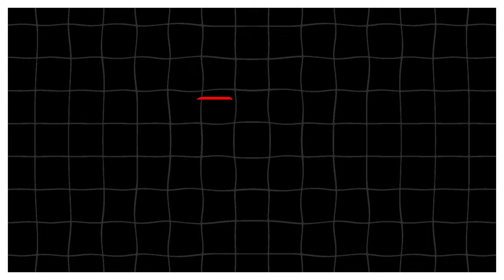DIDDY IS GUILTY😭🤯||Diddy Freak Off Party Explained(REACTION)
-JOSH B